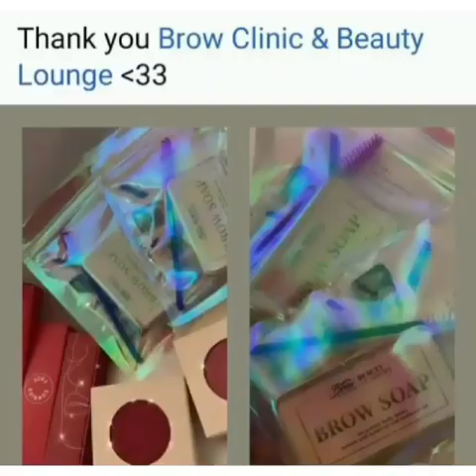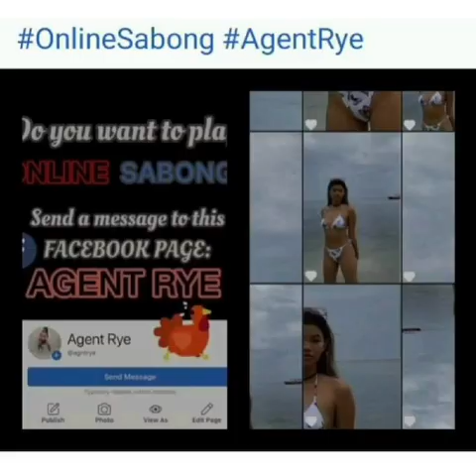EricaAhern Beauty Product Endorser?